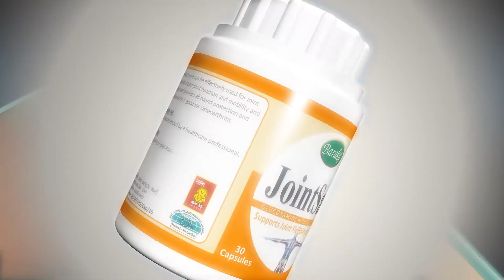Baraka JointSafe TVC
Animated & Edited by - Kolitha Bandara